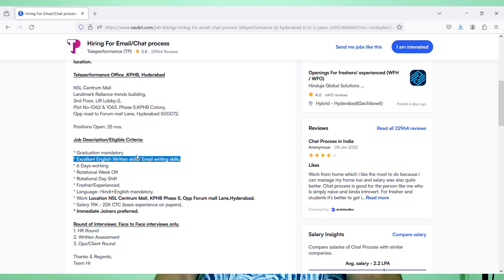Email & Chat Support Job Mega Walkin Drive From 27th May Till 1st June 2024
Images & Jobs are taken from the following :
2.TELEPERFORMANCE
3.Naukri.com